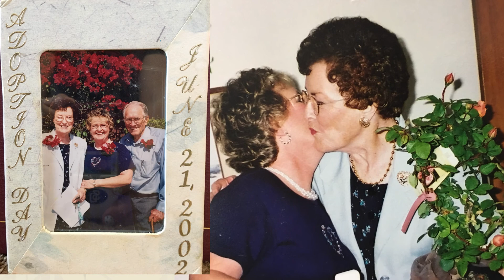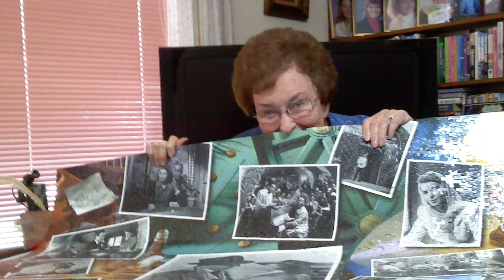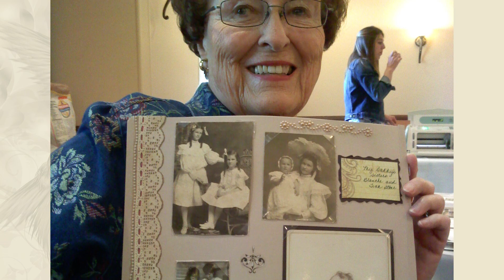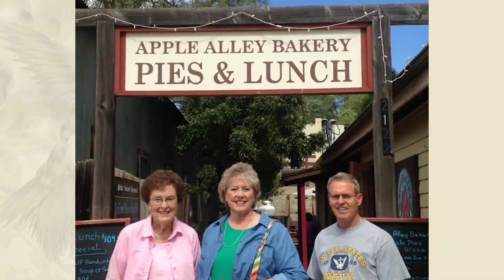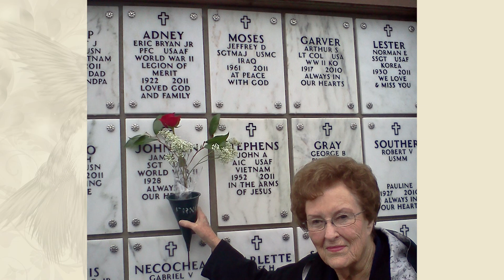Lillians Legacy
Video made for my Gramie's Celebration of Life.  March 18, 2017